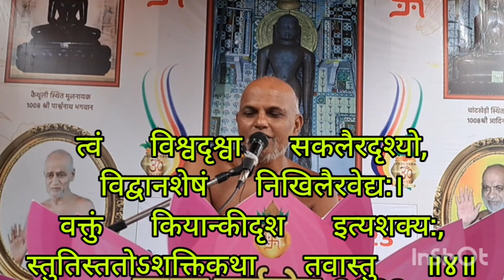विषापहार स्तोत्र स्वाध्याय भाग 4 - ऐलक श्री क्षीरसागर जी महाराज